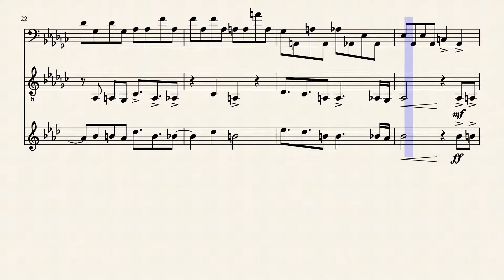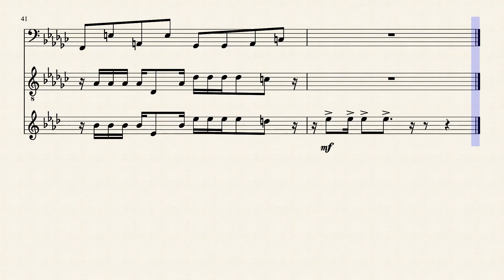Kuusou Mesorogiwi-Mirrai Nikki (未来日記)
I helped Jokunen's work to finalize this score